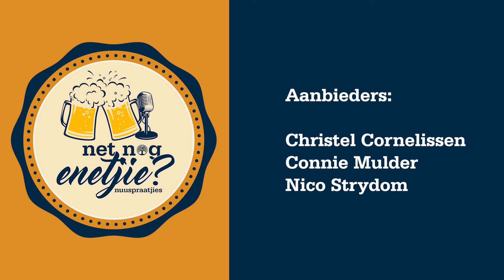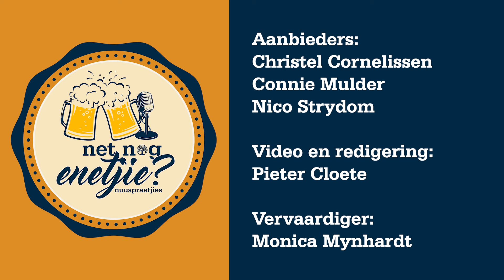Ep. 1 | Drink elke week ‘Net nog enetjie’ saam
Kom kuier in hierdie nuwe weeklikse podsending saam met Christel Cornelissen, Connie Mulder en Nico Strydom vir “Net nog enetjie” en nuuspraatjies na werk.